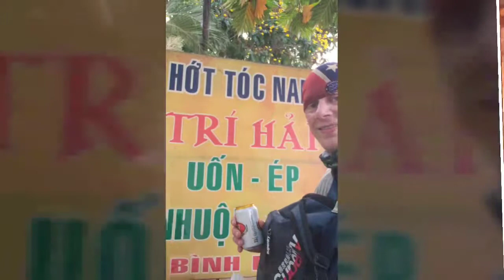Happy 420 Vietnam...